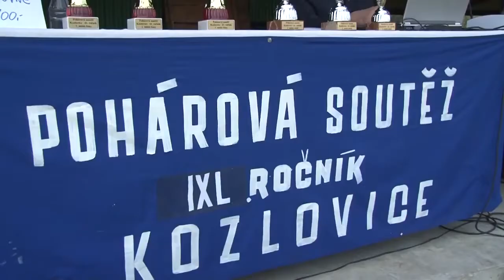Kozlovice Pohárová soutěž sborů dobrovolných hasičů www BeskydskaTelevize cz